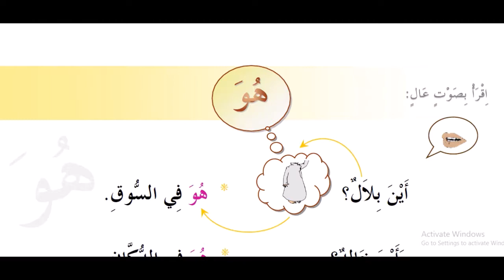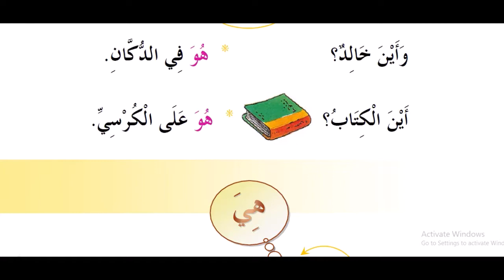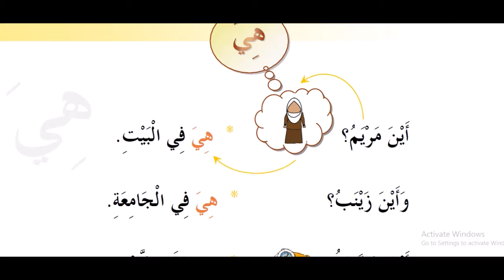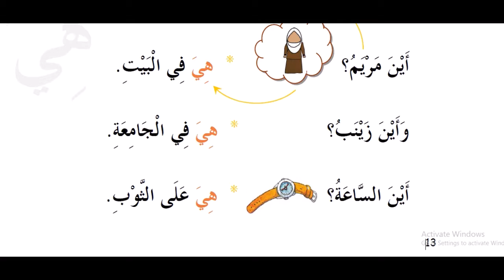4 kitob 7 dars